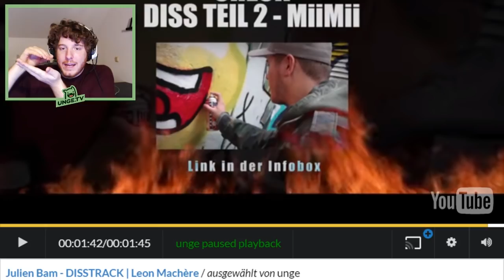Unge REAGIERT auf Leons DISSTRACK gegen Ju! | ungeklickt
Ungeklickt mit MiiMii ist da!

Es handelt sich bei diesem Video um Satire, ich beleidige niemals Privatpersonen sondern nur die Öffentliche Kunstfigur!
Ich berufe mich bei allen Videos auf das deutsche Zitatrecht!
Sollte jemand der Im Video gezeigten Personen ein Problem haben, schreibt mir hier in den Kommentaren, auf Twitter oder per Mail und ich werde mich darum kümmern!